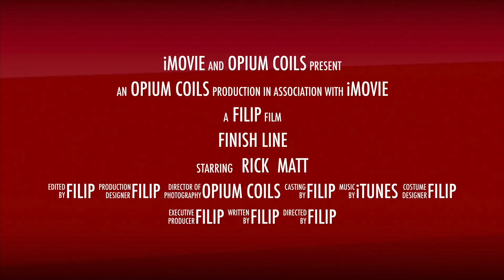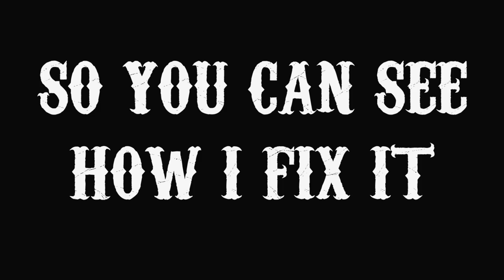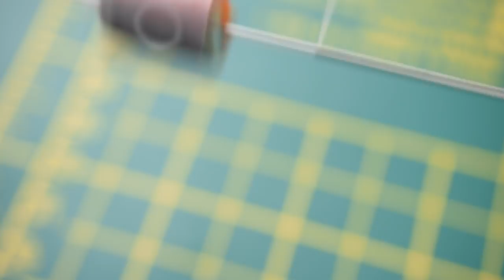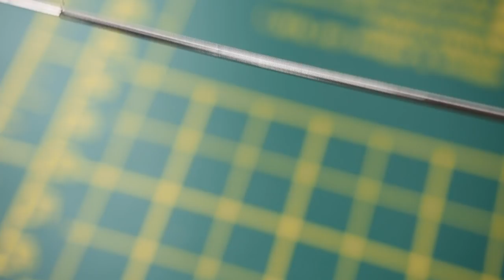Alien Coil Build Tutorial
!!!PLEASE NOTE!!!
This video is for advanced vapers only.
Know your ohms law before attempting!
Alien27
3x 27g Ni80
1x36g Ni80
Pair, 5 wraps, 3mm ID: 0.12ohm
6 wraps would go to about: 0.14ohm
Clamp I use is called: HAND VISE HELD CLAMP, you can find it on e bay or amazon\m/